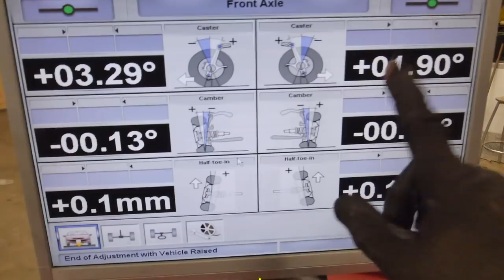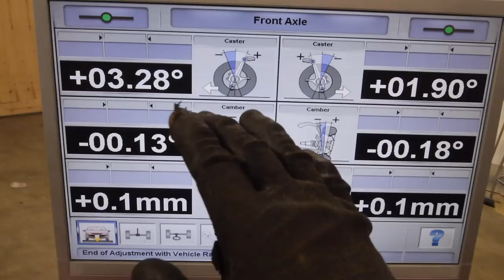N60 HILUX ADJUSTABLE/CASTER CORRECTED BALL JOINTS - Get a good alignment on your IFS rig!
Sick of your bad handling lifted Hilux? Well I have got the answer to all your front end geometry issues!

Introducing our first and only of their kind, caster corrected lower ball joints and fully adjustable upper ball joints which also incorporate a 2" spacer.

Whether you want to fit bigger tyres without scrubbing or get the car handling way better (or both) you can get the best of everything with these awesome bits of kit!